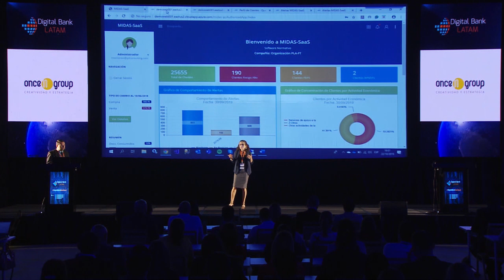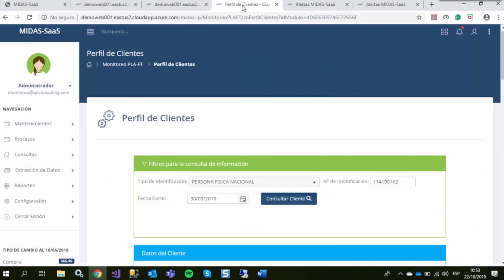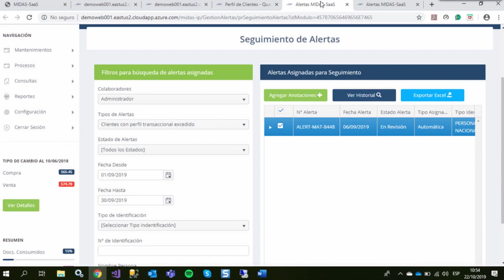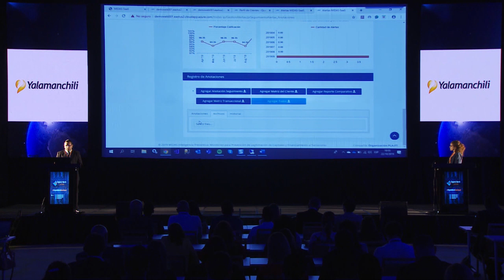Digital Bank San Jose 2019 Startup MEDIAS- INTELIGENCIA OREVENTIVA